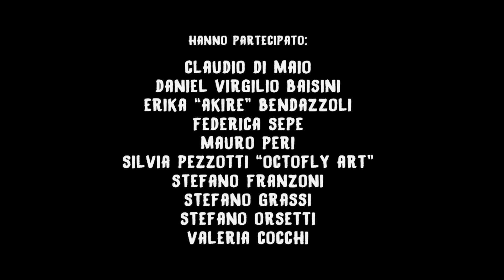La rosa dello sciamano ENG